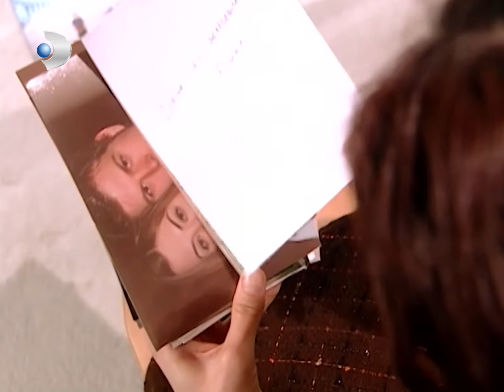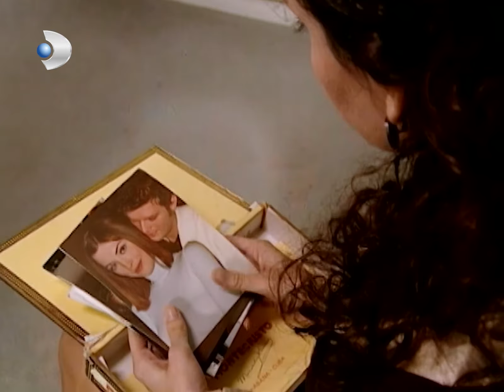Gümüş se va de la casa de los Şadoğlu 💔 - Gumus Español | Escenas Exclusivas